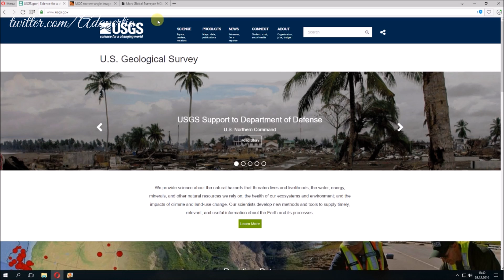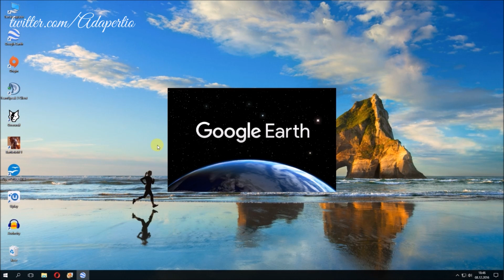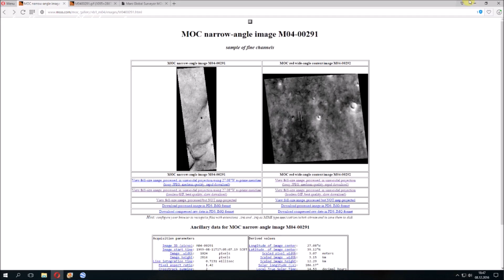Obca cywilizacja na Marsie? - Oficjalne zdjęcia NASA! 08/12/16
Dziękuję za uwagę i poświęcony czas.
Do zobaczenia wkrótce.
Pozdrawiam!